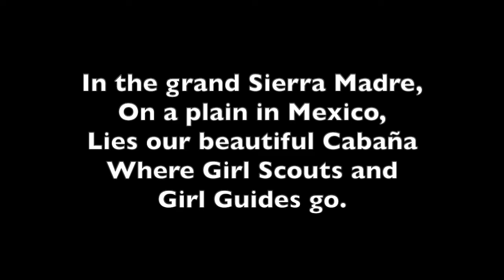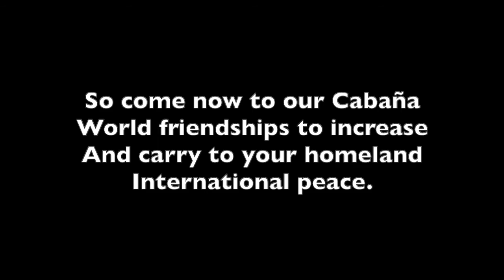Our Cabaña song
A World Centre song
Melody: Las Mañanitas
Lyrics:
1. Neath the grand Sierra Madre on a plain in Mexico,
Lies our beautiful Cabaña, where Girl Scouts and Guides go.
Oh, come then to see the mountains, the cactus and sunny skies;
Hear the cricket in the evening and see the white moon arise.

2. When you see the warm red roofs you think of hearts that glow with cheer
And the walls of sturdy stone work stand for friendship so dear.
Each day there is filled with laughter, each evening is filled with song,
And our stay in Our Cabaña gives us memories life-long.

3. When we go to Our Cabaña we will find ourselves at home;
There's a greeting smile so friendly and a handshake so warm.
So come now to Our Cabaña world friendship to increase,
And carry to your homeland international peace.

Appears in: Our Cabana Songbook, Pax Lodge Songbook, Sangam Sangeet Songbook, Jubilee Songbook (Girl Guides of Canada),  Sing Along with the Guides (Hong Kong Girl Guide Association), The Second Book of Camp-Fire Songs, Girl Guide Song Book 2